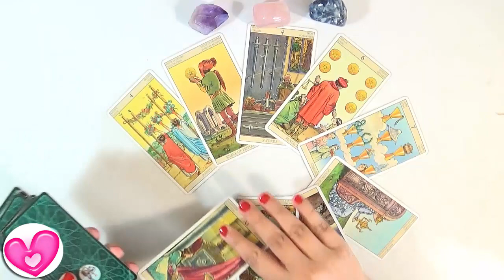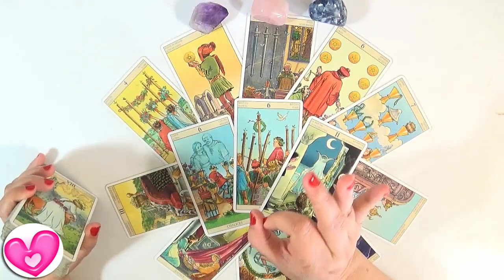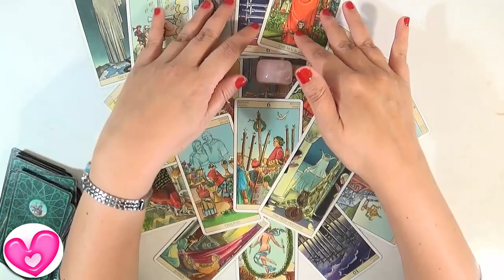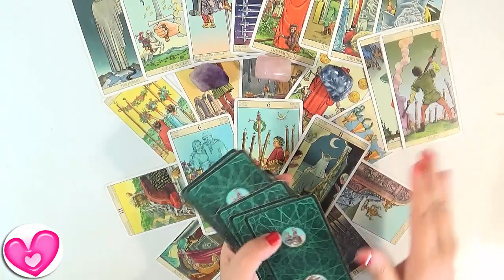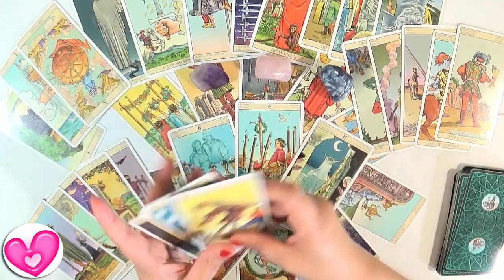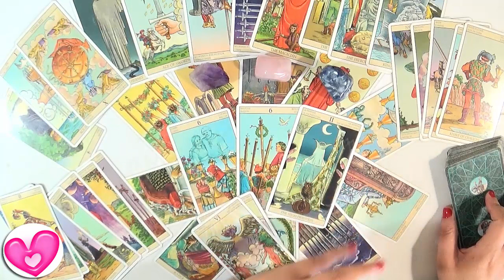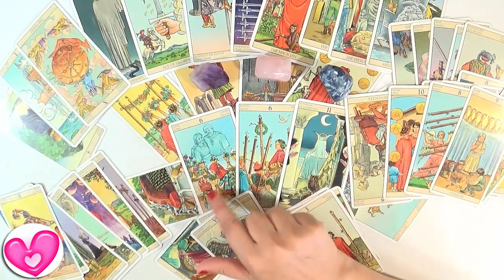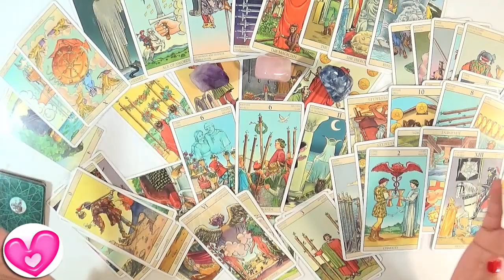✨Acuario Estupendo ✨ Acuario Enero 2019 Guia Angelical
Horóscopo para Acuario Enero 2019 por la Guia Angelical
Tarot de Acuario 2019 donde revisamos temas de amor, dinero, trabajo y cualquier cosa importante para Acuario 2019